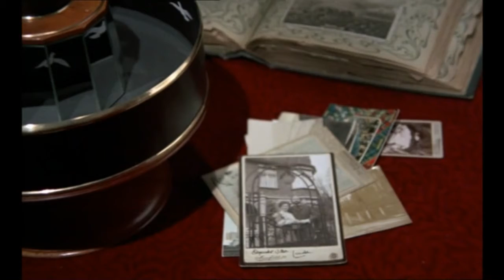THE RAILWAY CHILDREN